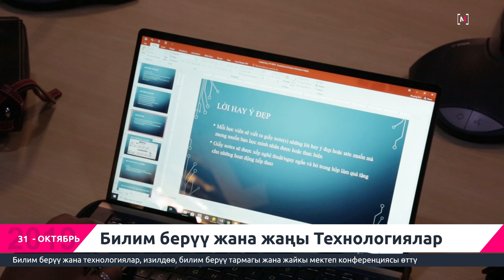KTMÜ'DE EĞİTİM VE TEKNOLOJİ KONFERANSI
EĞİTİM VE TEKNOLOJİ, ARAŞTIRMA, EĞİTİM AĞI VE YAZ OKULU (EAT 2019) KONFERANSI DÜZENLENDİ.
Билим берүү жана жаңы технологиялар
Билим берүү жана технологиялар, изилдөө, билим берүү тармагы жана жайкы мектеп конференциясы өттү